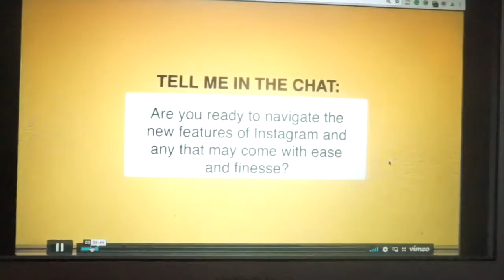KETO CHEAT DAY | THE KETOGENIC DIET | VLOG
♡Thanks to all of my tech items!
Canon EOS Rebel T5i
Vlog cam Sony a5100